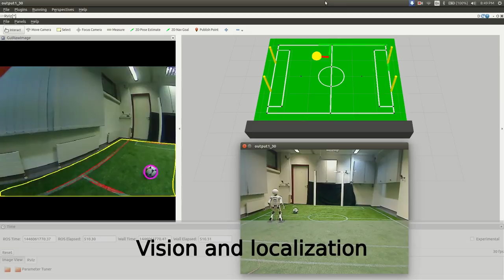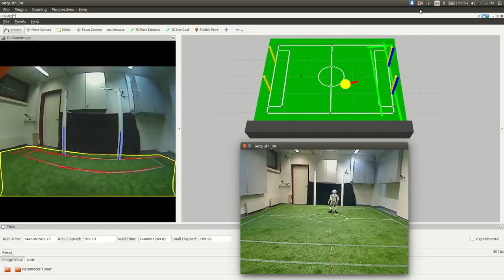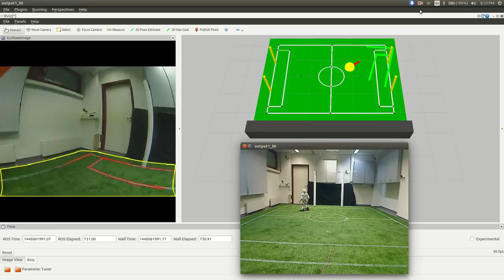Video of the week: igus® humanoid open platform robot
In this week’s video of the week, learn more about the igus humanoid open platform robot, developed in conjunction with the University of Bonn, and the motor-driven, slewing rings that drive it.

The igus humanoid open platform robot was developed in conjunction with Bonn’s Autonomous Intelligent Systems group, which conducts research in the areas of cognitive robotics and computer vision. This child-sized robot is constructed from 3D printed parts and controlled by ROS-based software (an open source Robot Operating System). Capable of humanoid movement and interactive behaviour, it won the inaugural RoboCup Design Award at RoboCup 2015 in Hefei, China, before going on to win the Humanoid TeenSize Soccer category at RoboCup 2016 in Leipzig, Germany.

The robot’s movement is powered by igus robolink D motor-driven slewing ring bearings in its articulated joints. These self-lubricating and maintenance-free units are ideal for robotics applications, where relatively slow-moving, but smooth movements of high loads are required.